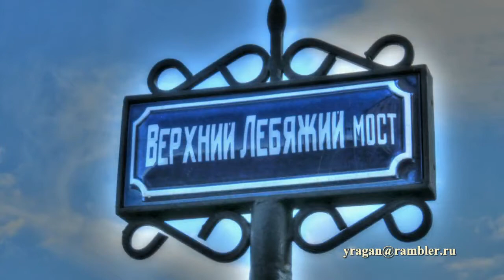Верхний Лебяжий мост Санкт-Петербург